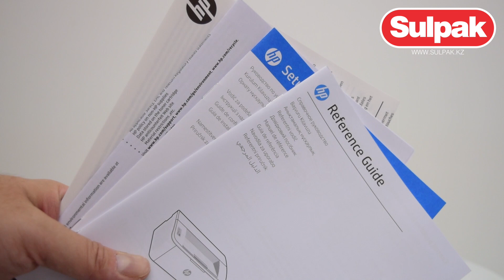Лазерный Принтер HP LaserJet M111a (черно-белая печать) распаковка